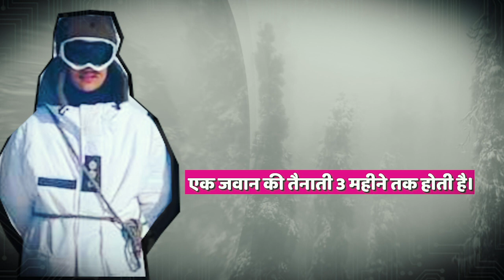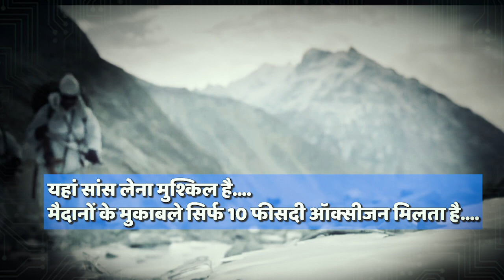Siachen : Captain Shiva Chouhan | Siachen border पर तैनात देश की पहली महिला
दुनिया के सबसे ऊंचे रणक्षेत्र में तैनात भारत की पहली महिला जांबाज ने फिर रचा नया कीर्तिमान। 100 दिन किए पूरे।
SIACHEN में INDIAN फौजी कैसे रहतें है? | Indian Army Life in Siachen Glaciers

About : Defence Darpan channel brings you the latest daily updates related to Indian defence and latest technology news of Indian Army, Indian Air force, Indian Navy.
Defence darpan focuses on latest updates from the field of Indian Defence Technology & other updates related to Indian Army, Indian Air Force, Indian Navy, BSF, ITBP, CRPF & Indian Coast Guard. Each video is prepared with complete passion and wholeheartedness, keeping in mind the sensitivity  and nature of the content. We do not choose those topics that might be crucial for maintaining the secrecy and interest of the armed forces. We use and promote the content already present in the public domain and is accessible to the common man.